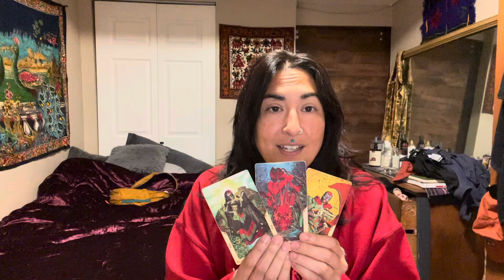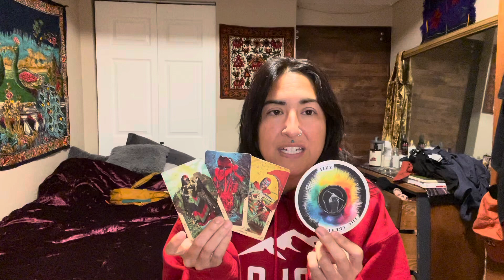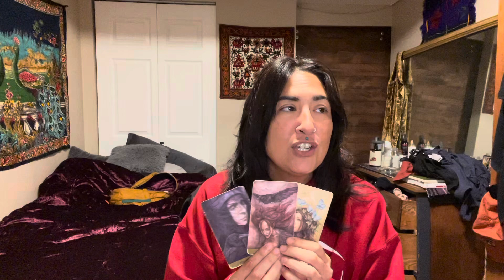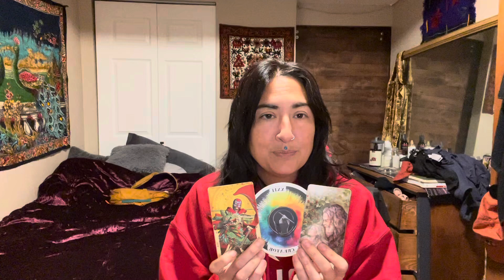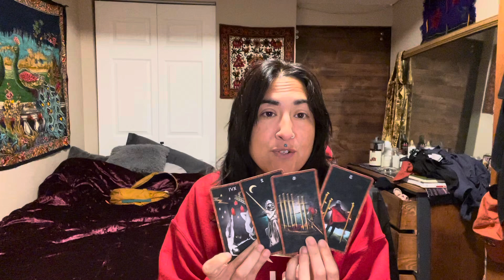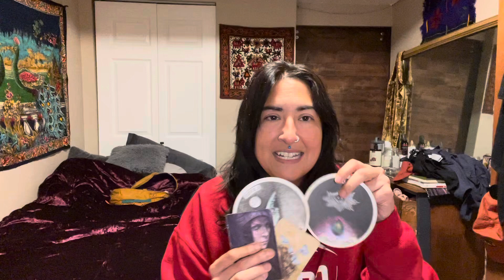Leo: Confident Creations 🦁🎨